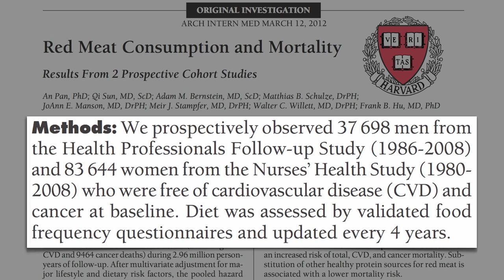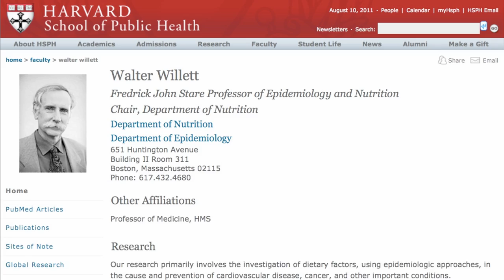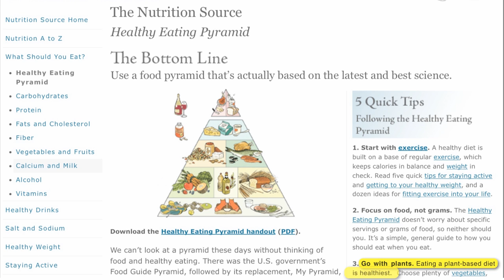Harvard's Meat and Mortality Studies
DESCRIPTION: Monday, March 12, 2012, the Harvard Health Professionals Follow-up Study and the Harvard Nurses' Health Study concluded that red meat consumption was associated with living a significantly shorter life—increased cancer mortality, increased heart disease mortality, and increased overall mortality. Have a question about this video? and I'll try to answer it! Those familiar with the science will not be surprised by the findings of the two new Harvard studies. Remember the NIH-AARP study I profiled in Meat & Mortality Half a million people studied—the largest forward-looking study on diet and health in history—and they found the exact the same thing. If the science is so strong why isn't it reflected in our dietary guidelines? See Dietary Guidelines: Science vs. Corporate Interests Nor should it surprise that nuts are so healthy. See Halving Heart Attack Risk and Is Peanut Butter Good for You? And speaking of nuts, have you seen the NutritionFacts.org tag cloud? I have videos on more than a thousand nutrition subjects

For my thoughts on the American Meat Institute's reaction to the study, see my Care2 post